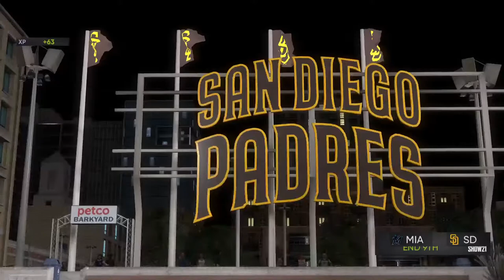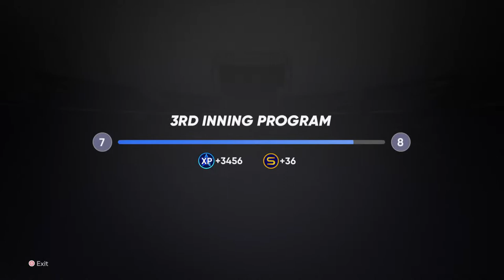PHanaTic213 Tv Sports Garbage Can lg